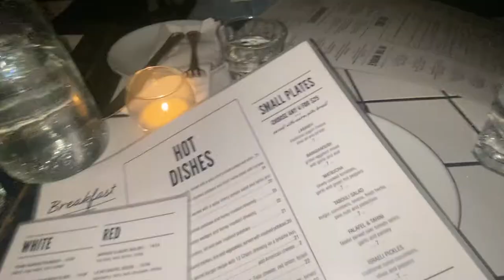NYC VLOG: Olivia and Maddie visit! Frankies Pop-Up, 12 chairs dinner & fun exploring!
Hey guys! In this vlog, my friend Olivia (home) visits for a long weekend and my friend Maddie (Virginia Tech) makes an appearance :) i miss them so much so was great to spend such a fun time with both! Lots happening in this one so keep watching! Mhawww for all the support